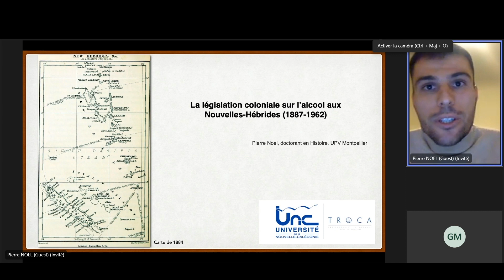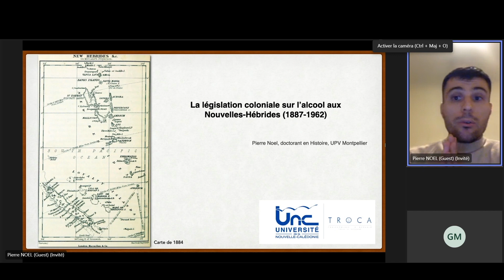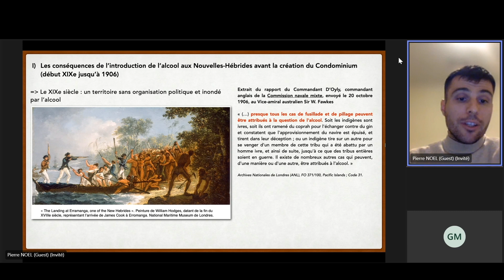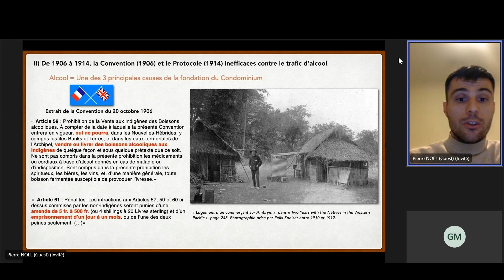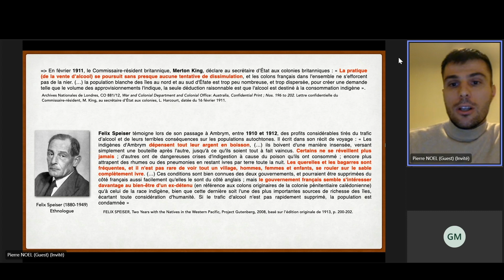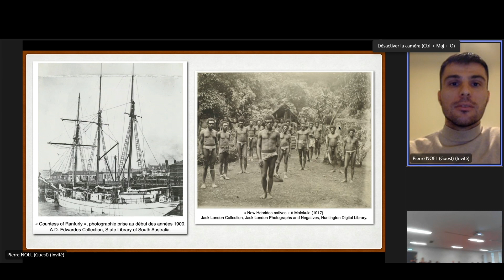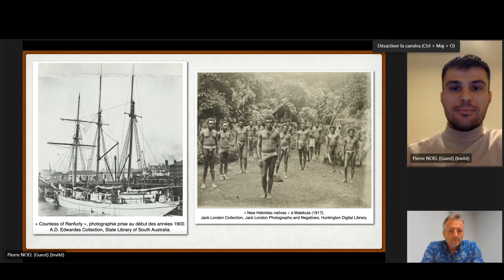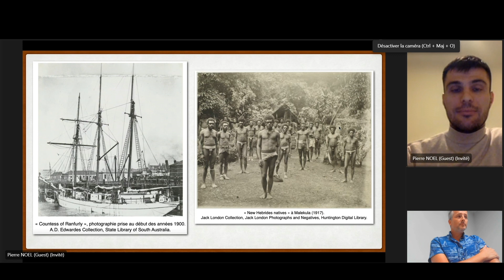04 2022 Séminaire VAPEURS COLONIALES, Pierre Noël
Pierre Noël, doctorant en Histoire, UPV Montpellier, La législation coloniale sur l’alcool aux Nouvelles-Hébrides (en visio, Portland)